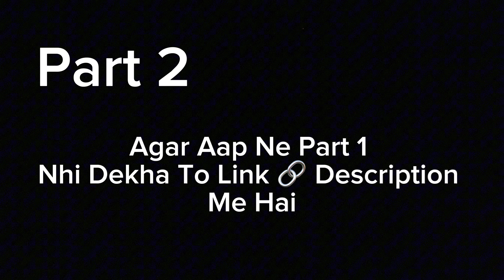Villain Entry In Market Funny Reaction 🤣 || Part 2 || Kanpur Ka Villain || Prank On Public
kanpur ka villain
villain prank
villain parnk in market
jawan movie
jawan full movie in hindi
jawan movie shahrukh khan
jawan movie prank
jawan movie reaction
best prank video
best prank 2023
best prank in market
funny video
funny prank
funny prank in market
prank in kanpur
prank video
prank in market
kanpur
prank in kanpur
kanpur ke vlog